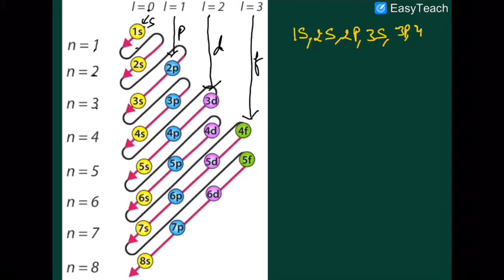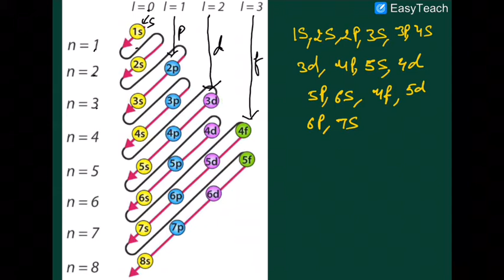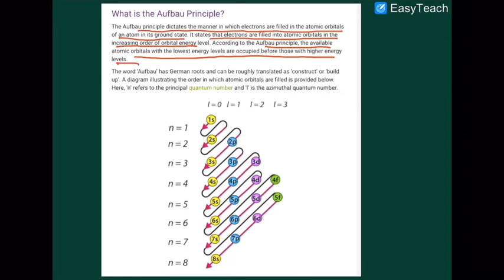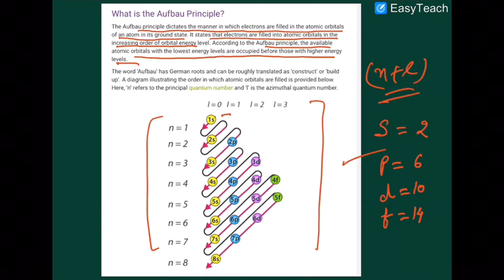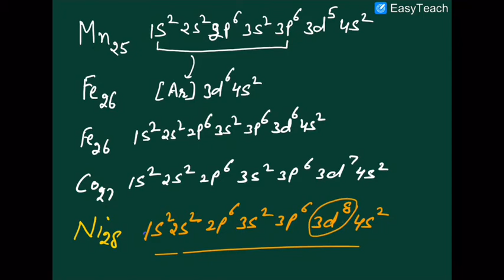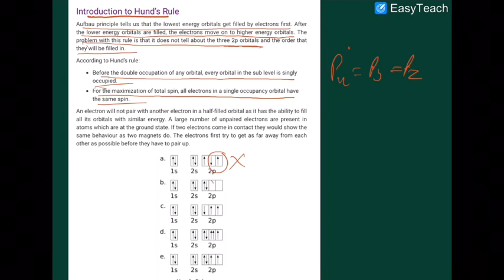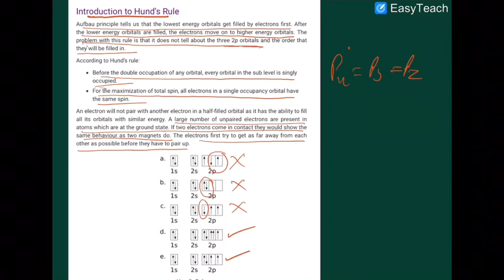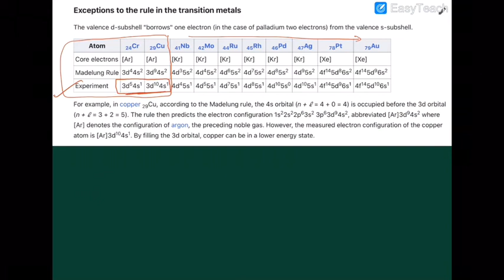Aufbau, Hunds, Pauli principle